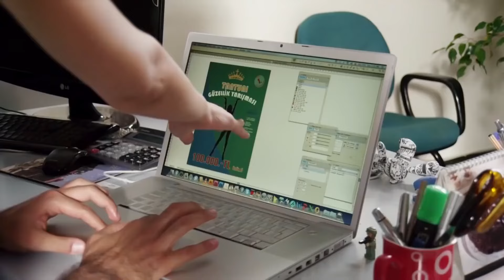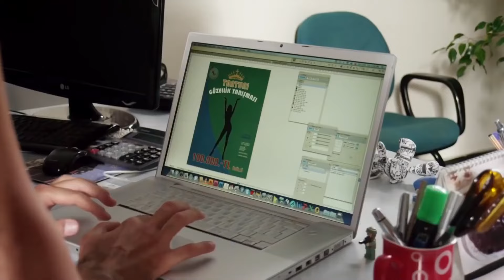Krallar Kulübü | Nuri Alço'nun Komedi Filmi İzle 4K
Krallar Kulübü"nde, senelerdir biriktirdiği parasıyla, çalıştığı oteli satın almak isteyen Kaan ve arkadaşlarının, Mafyatik Filozof Cumali'nin ortaya çıkmasıyla birlikte içine düştükleri komik olaylar anlatılıyor.

Yönetmen: Tuncay Erol
Senarist: Yerkan Kahraman
Tür: Komedi
Yıl: 2015
Oyuncular: Nuri Alço, Özge Dolay, Ozan Akbaba, Özlem Savaş, Haldun Boysan, Güzin Usta, Murat Makar, Kadir İlter, Alev Uçarer, Çiğdem Demirci, Eren Pekgöz, Önder Yalçın, Şevki Özcan, Ararat Mor